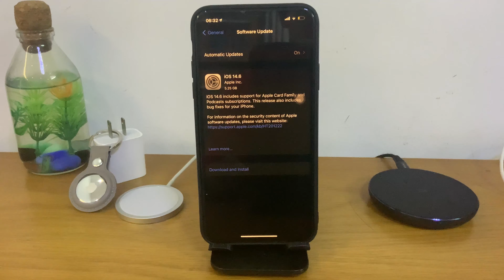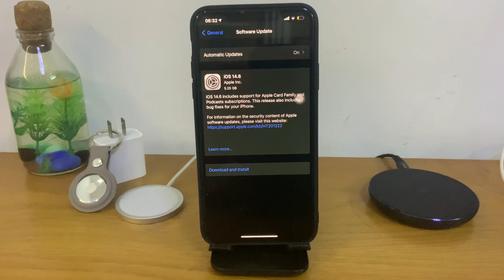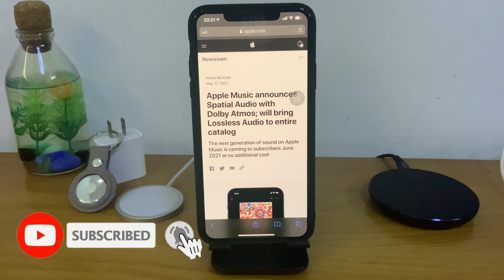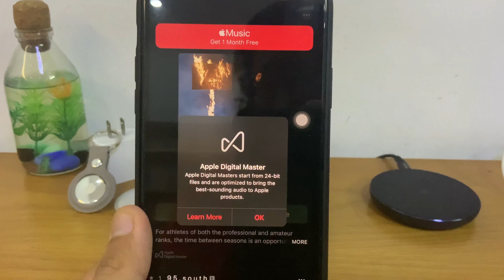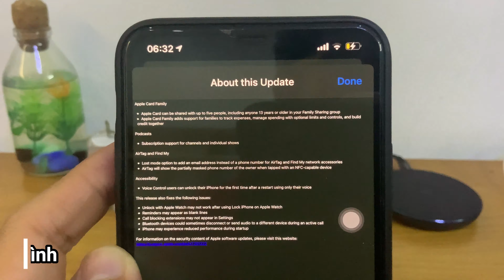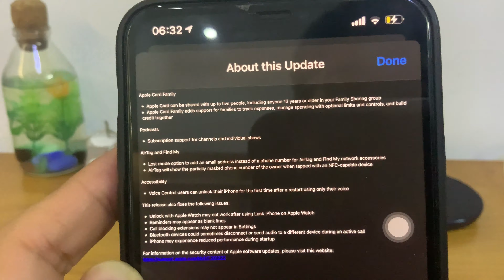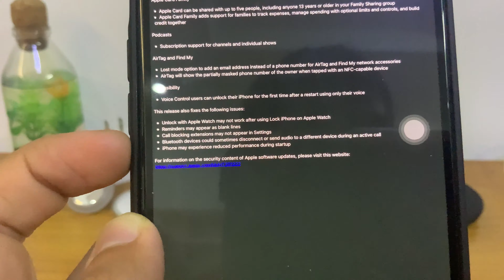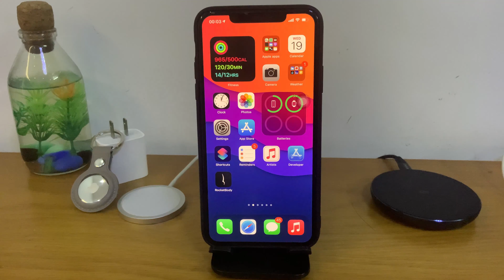Trên tay iOS 14.6 RC - Spatial Audio và Lossless Audio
iOS 14.6 beta 3  đã ra lò rồi. Hãy xem video để điểm qua điểm mới có trong iOS 14.6 beta 3 này nhé

⭐ Các bạn thích tính năng nào nhất trên iOS 14? Comment dưới nhé